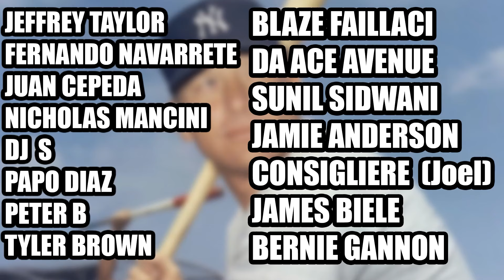Yankees MAKE NEW TRADE OFFER For Dylan Cease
The Yankees just made a new trade offer for Dylan Cease. Let me know what you think. Take care.